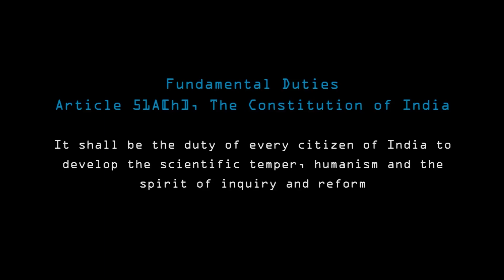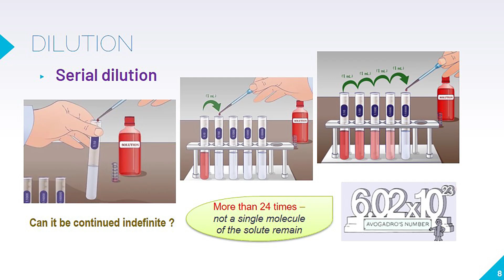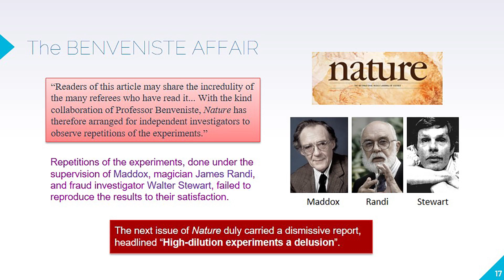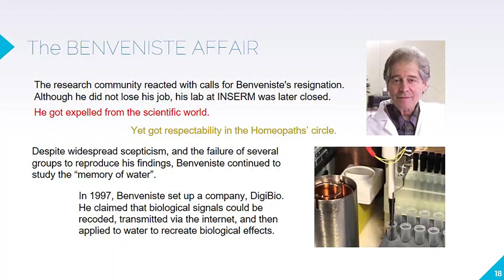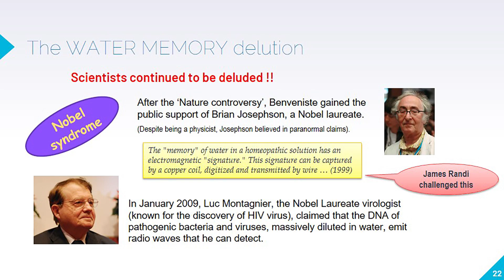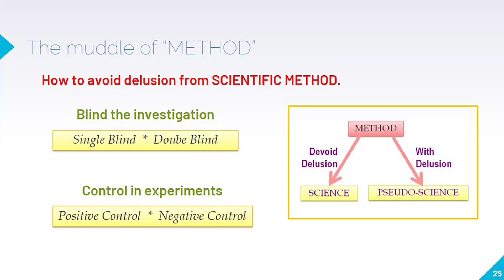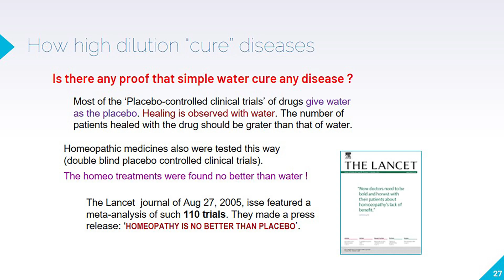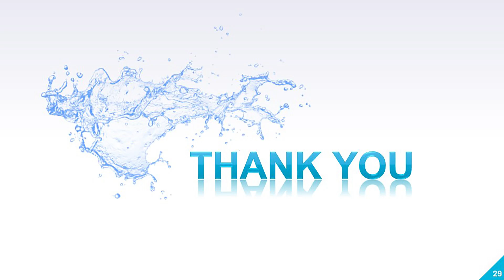Dangerous Placebo and The Delusion of Dilution [Session I] Dr. Manoj Komath | Renaiessense'22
Dangerous Placebo and The Delusion of Dilution [Session I] - Presentation by Dr. Manoj Komath in the event Renaiessense'22 oraganized by esSENSE Global at Bengaluru on 24-Jul-2022
Editing: Pramod